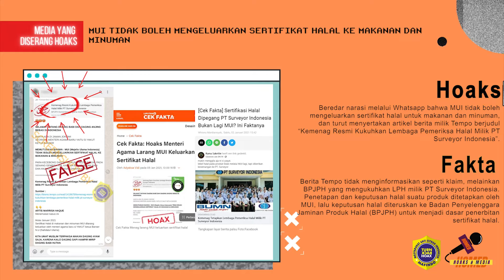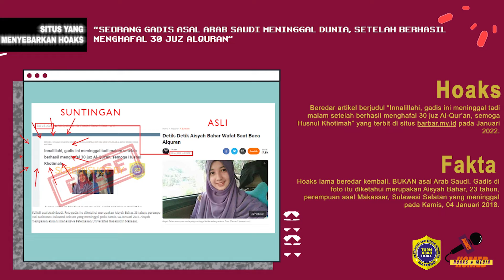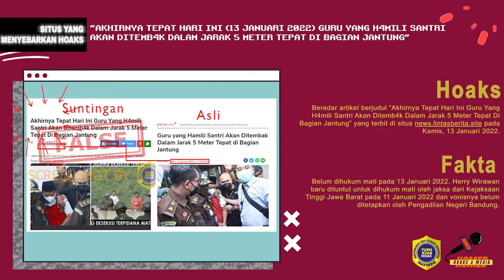HOAKS & MEDIA PERIODE 10 JANUARI - 16 JANUARI 2022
Media yang terverifikasi di Dewan Pers atau mempunyai alamat dan susunan redaksi yang jelas, ternyata masih cukup sering diserang hoaks loh. Selain itu, faktanya juga masih ada saja situs yang memproduksi dan menyebarkan hoaks.

Nah, berikut ini ulasan menarik seputar Hoaks & Media (HOMED) eps 52

MEDIA YANG DISERANG HOAKS

1. HOAKS: Beredar narasi melalui Whatsapp bahwa MUI tidak boleh mengeluarkan sertifikat halal untuk makanan dan minuman, dan turut menyertakan artikel berita milik Tempo berjudul “Kemenag Resmi Kukuhkan Lembaga Pemeriksa Halal Milik PT Surveyor Indonesia”.

FAKTA: Berita Tempo tidak menginformasikan seperti klaim, melainkan BPJPH yang mengukuhkan LPH milik PT Surveyor Indonesia. Penetapan dan keputusan halal suatu produk ditetapkan oleh MUI, lalu keputusan halal diteruskan ke Badan Penyelenggara Jaminan Produk Halal (BPJPH) untuk menjadi dasar penerbitan sertifikat halal.

2. HOAKS: Akun Facebook bernama Roehiyat Hidayat mengunggah sebuah gambar berupa sampul majalah Tempo yang memperlihatkan sosok seseorang yang mirip dengan Jokowi disertai judul “Di Caci Tidak Tumbang Di Puji Tambah Ngutang Janji Tinggal Janji”.

FAKTA: Sampul sudah disunting. Judul asli dari majalah Tempo tersebut adalah “Janji Tinggal Janji” edisi 14 September 2019 dan foto yang digunakan adalah foto karikatur Presiden Jokowi dengan bayangan hidung panjang.

SITUS YANG MENYEBARKAN HOAKS

1. HOAKS: Beredar artikel berjudul “Ya Allah…Kiamat Makin Dekat, Pria Ini Hamil Pertama Kalinya Dan Akhirnya Melahirkan Sepasang Anak” yang terbit di situs beritahangat.xyz pada 8 Januari 2022.

FAKTA: Pria dalam foto adalah seorang transgender bernama Thomas Beatie. Meski telah menjalani rekonstruksi dada dan terapi testosteron, tetapi Thomas tetap mempertahankan alat reproduksinya sehingga secara medis tetap memungkinkan ia bisa hamil.

2. HOAKS: Akun Facebook Cantika mengunggah sebuah link artikel dengan narasi bahwa putri bungsu Annisa Trihapsari yang menjadi penghapal Al-Quran meninggal dunia karena sakit paru-paru yang berasal dari situs Goldhillmy.id.

FAKTA: Menurut penelusuran diketahui bahwa isi artikel tersebut terdapat misinformasi. Apabila melihat akun Instagram pribadi Artis Annisa Trihapsari (@hapsarianissa29) tidak mengabarkan kabar duka apapun terkait dengan putri bungsunya.

3. HOAKS: Beredar artikel berjudul “Innalillahi, gadis ini meninggal tadi malam setelah berhasil menghafal 30 juz Al-Qur’an, semoga Husnul Khotimah” yang terbit di situs barbar.my.id pada Januari 2022.

FAKTA: Hoaks lama beredar kembali. BUKAN asal Arab Saudi. Gadis di foto itu diketahui merupakan Aisyah Bahar, 23 tahun, perempuan asal Makassar, Sulawesi Selatan yang meninggal pada Kamis, 04 Januari 2018.

4. HOAKS: Beredar artikel berjudul “Akhirnya Tepat Hari Ini Guru Yang H4mili Santri Akan Ditemb4k Dalam Jarak 5 Meter Tepat Di Bagian Jantung” yang terbit di situs news.lintasberita.site pada Kamis, 13 Januari 2022.

FAKTA: Belum dihukum mati pada 13 Januari 2022. Herry Wirawan baru dituntut untuk dihukum mati oleh jaksa dari Kejaksaan Tinggi Jawa Barat pada 11 Januari 2022 dan vonisnya belum ditetapkan oleh Pengadilan Negeri Bandung.